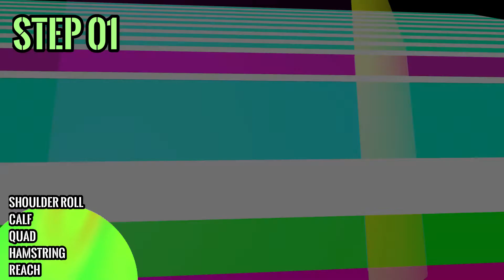Dance Workout Live 8 // Stay at Home Workout Fitness and Wellness